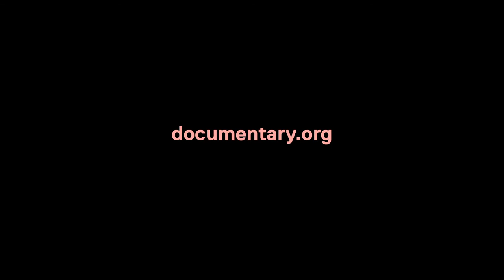Stephen Kijak on the X Japan fandam